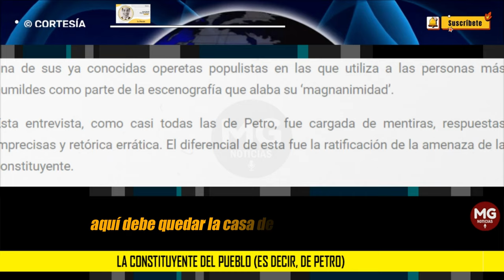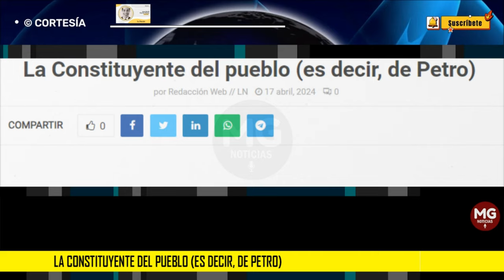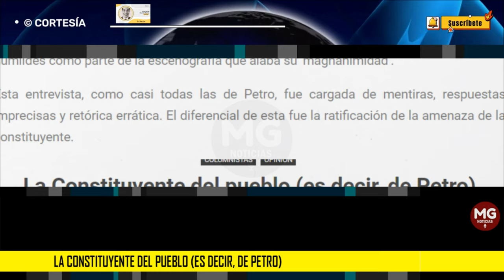LA CONSTITUYENTE DEL PUEBLO (ES DECIR, DE PETRO) ⛔ Columna Juan David Huertas Ramos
El fin de semana el director de Noticias RCN, José Manuel Acevedo, entrevistó a Petro, en una de sus ya conocidas operetas populistas en las que utiliza a las personas más humildes como parte de la escenografía que alaba su ‘magnanimidad’.
columna JUAN DAVID HUERTAS RAMOS